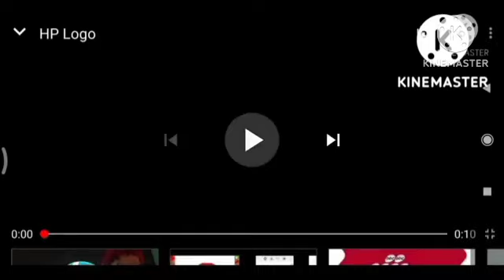Ultimate God Best Animation Logos